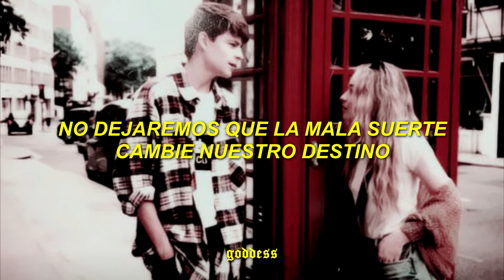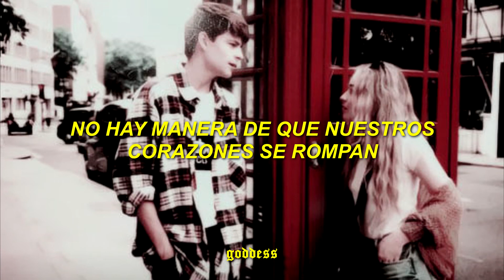all we have is love - sabrina carpenter ; español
➡ canción: all we have is love (track 10) - sabrina carpenter
➡ álbum: EVOLution

letra por si la quieres cantar:

"All We Have Is Love"

They could tear this house down brick by brick
But we won't even miss a thing
They said we'd never make it but our hearts won't quit
A never ending fantasy

We could be royalty, king and queen of nowhere
Lose it all, everything
As long as we got you and I, you and me
They can tear this whole house down

When shadows and demons are chasing
There's no way that our hearts will be breaking
Cause all we have is love

We don't need a dream to be wide awake
When every day is ecstasy
We won't let the stars crossed change our fate
It's heaven when you're next to me